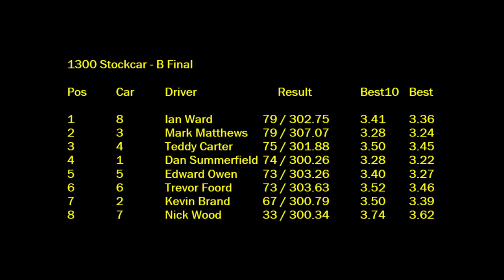1300 B Final - Round 17 - 26th August 2023